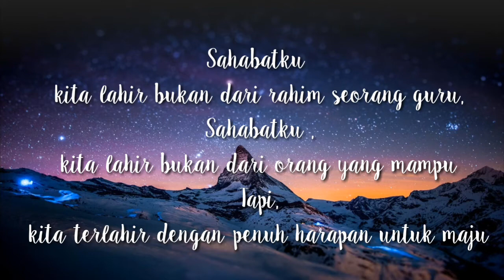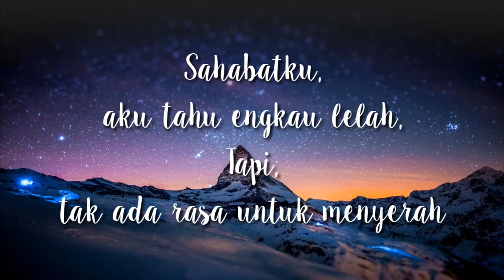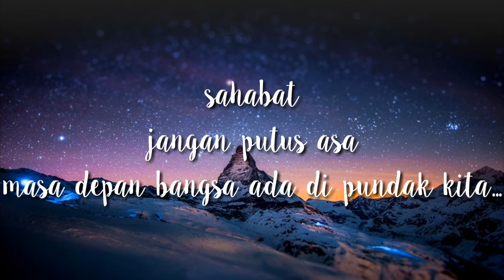PUISI SPESIAL HARI GURU